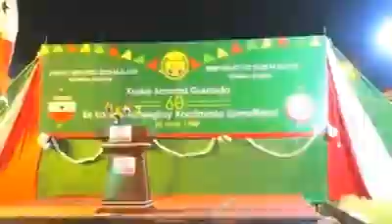Qaabkii Looga Xusay Munaasibadda 26june Qaar kamid ah Magaalooyinka & Gobolada Somaliland.